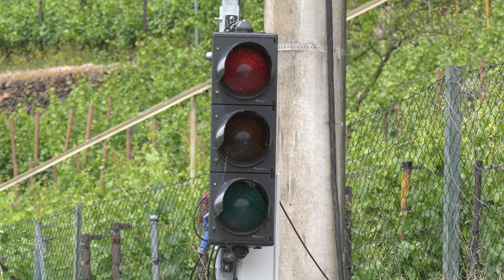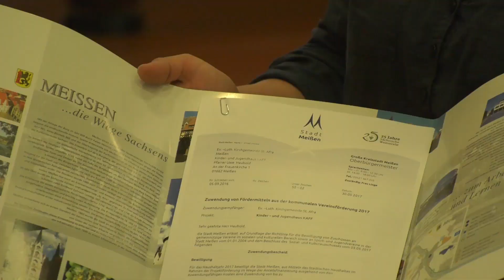LESEN MACHT STARK: Mittelsachsen Journal Kinderausgabe - zu Besuch bei TV Meißen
Ein Sprach- und Lesekompetenzprojekt: Begeisterung für Wort und Schrift: Das Projekt ist ein Bündnis der zukunftswerkstatt dresden, dem Kreisjugendring Meißen, der Arche und dem Schmalen Haus in Meißen.
In wöchentlichen Treffen werden die Zukunftspädagogen mit den Teilnehmer*innen auf Spuren- und Zeichensuche gehen. Sie werden sich der Geschichte der Schrift und Bücher, dem Erfinden von eigenen Geschichten und deren Umwandlung und Übertragung in die moderne Welt widmen.
In den Ferien wird es jeweils für alle eine Projektwochen zur Vertiefung der bisher erlernten Inhalte geben.
Ziel des Projektes ist das Wecken der Begeisterung an Wort und Schrift durch Medien, die der Lebenswelt den Teilnehmer*innen entsprechen und Spaß machen .